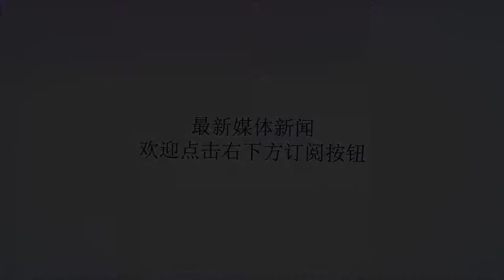河北华夏6-0大胜迪拜当地队，陶强龙双响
谢谢！迪拜当地时间2月20日17:30和2月21日13:00，河北华夏幸福两套阵容在两场热身赛中分别迎来江苏苏宁易购和迪拜当地球队AUE队。在与苏宁的较量中，球队1-3不敌对手。张凌峰在比赛开始不久为苏宁取得领先。河北华夏幸福阵线压上，姜至鹏先是在对手禁区被放倒但裁判没有表示，而后特谢拉对姜至鹏犯规后传给埃德尔破门得分，彻底打乱了幸福将士的心态。此后的一段时间内河北华夏幸福踢得比较急躁并在半场结束前再次被特谢拉点射扩大比分。经过中场休息，大家调整心态后在下半场找回了比赛节奏并多次在对手门前制造机会，但把握机会能力不足的问题再次显现出来。终于在比赛结束前，河北华夏幸福获得一粒点球，马斯切拉诺主罚命中，最终球队仍以1-3不敌对手。值得一提的是，球队新援马尔康在本场比赛首发出场并打满了上半时比赛。身高196cm的他拥有明显的高空球优势，但与球队磨合仍显生疏。经过最后时刻的冲刺备战，待联赛开始时，相信他与队友的配合将更加顺畅。在21日上午与当地球队AUE队的比赛中，河北华夏幸福6-0大胜对手。卡埃比在上半时梅开二度。下半场开始不久董学升为球队扩大比分。此后，主教练科尔曼启用年轻小将，陶强龙、龚秋乐、罗石鹏等年轻球员悉数获得出场机会。小将们也没有辜负科尔曼的信任，陶强龙梅开二度，龚秋乐也有进球入账。最终，河北华夏幸福6-0大胜对手。至此，迪拜阶段的冬训也告一段落，河北华夏幸福以2胜2平1负的战绩结束了全部五场热身赛。主帅科尔曼对于球队本阶段的训练表示满意：“我对所有球员这段时间的表现都非常满意，从葡萄牙算起大概七周时间，球员们的态度很积极，把这段艰苦的冬训圆满地完成了。”球队已于今天下午回到国内，随后将迎来两天宝贵的假期，这也是赛季开始前大家与家人最后相聚的时光。“联赛还剩10天左右就开始了，我们也将进入联赛的备战节奏，这些日子我们会研究我们的第一个对手深圳并做进行针对性的训练。”科尔曼说道。2月25日，河北华夏幸福就将前往广州进行训练，随后在比赛前赶赴深圳，全力以赴打好与深圳佳兆业的揭幕战。